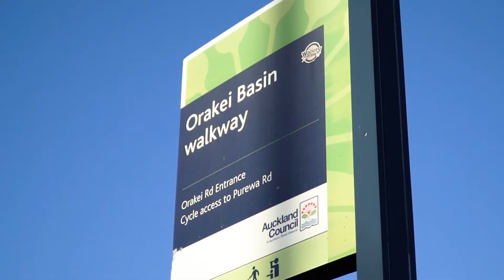8 Lucia Glade | Meadowbank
John Q & Elizabeth Hoyos | Team JohnQ